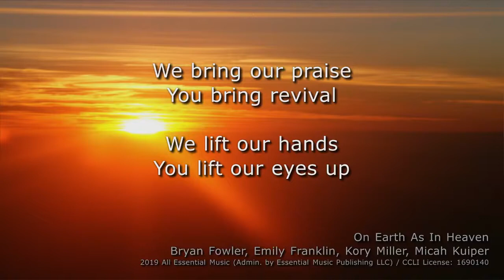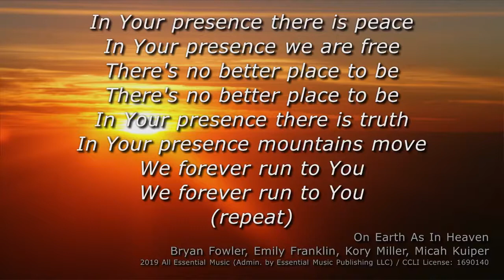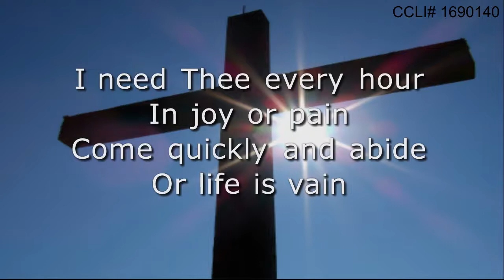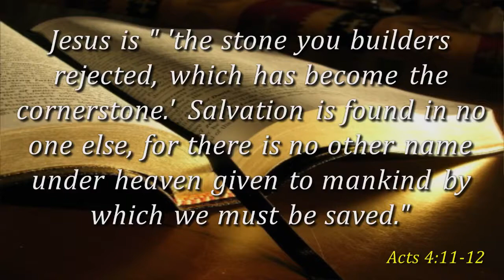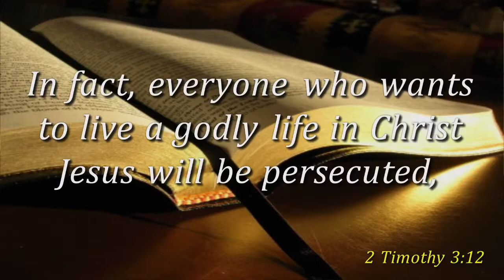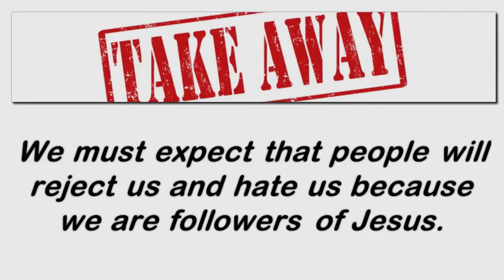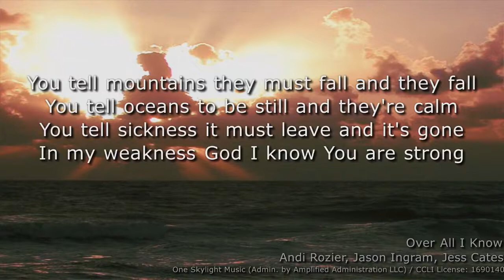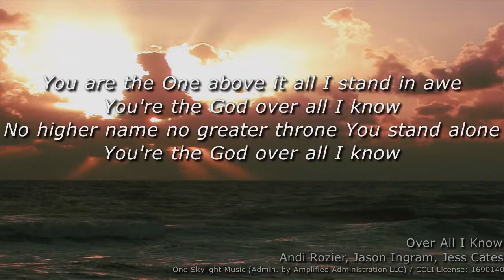United Baptist Church, message 04-21-21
Thanks for joining us for this morning's message from lead Pastor Scott Benner entitled "The Persecuted Church".  Music and lyrics used by permission CCLI #1690140